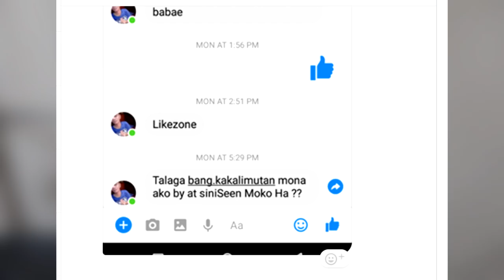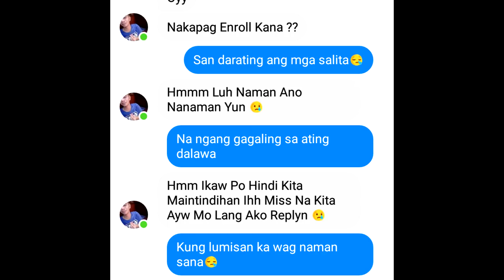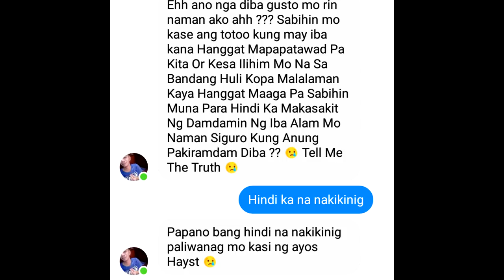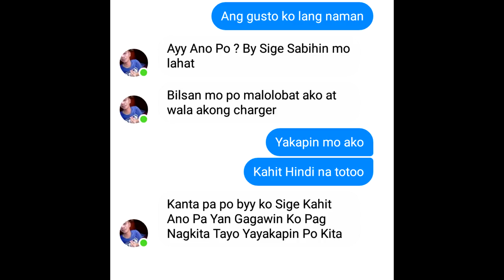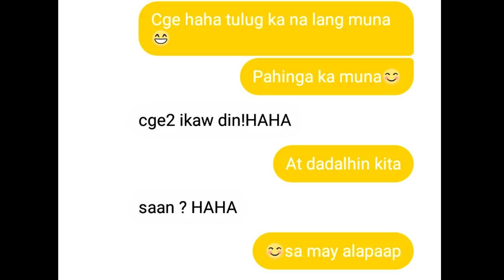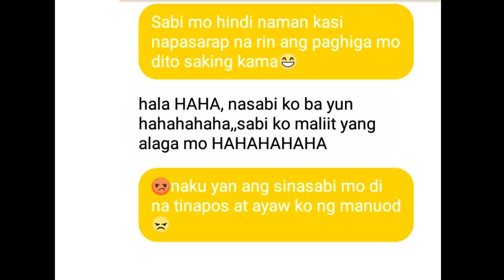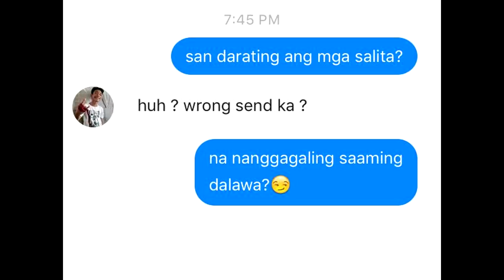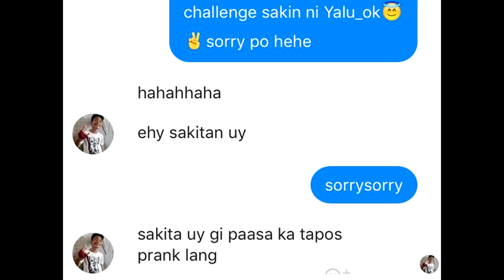Muntikang Girl friend-(MUNDO LYRIC PRANK)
KANTAHAN NATIN KAIBIGAN MO HAHA